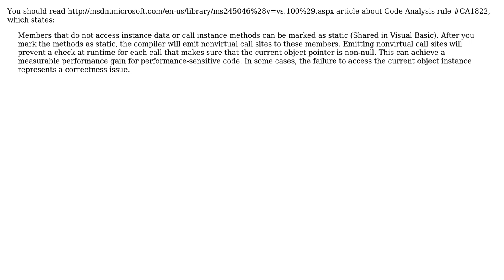Software Engineering: Could implicit static methods cause problems? (2 Solutions!!)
Software Engineering: Could implicit static methods cause problems?

With thanks & praise to God, and with thanks to the many people who have made this project possible! | Content (except music & images) licensed under CC BY-SA | Music | Images & others | With thanks to user Luis Aguilar user Hand-E-Food user Bernard and the Stack Exchange Network Trademarks are property of their respective owners. You are responsible for your own actions.